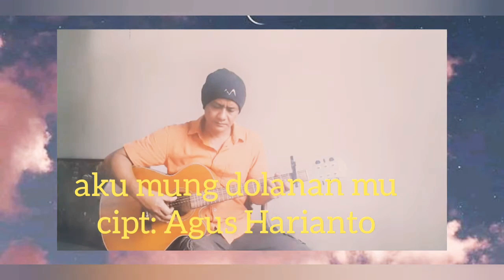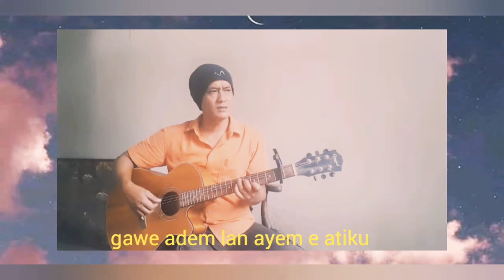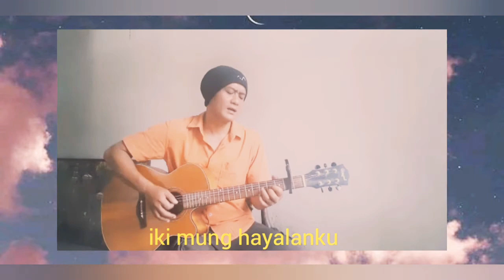aku mung dolananmu cipt: Agus Harianto by AG channel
Agus Harianto
lagu pop jawa
aku mung dolananmu
lagu bahasa jawa
AG channel